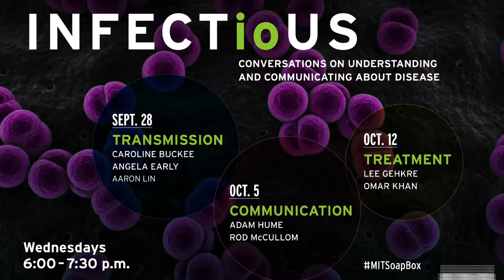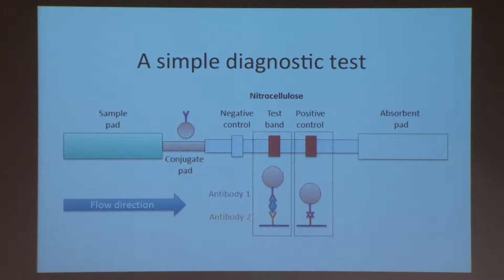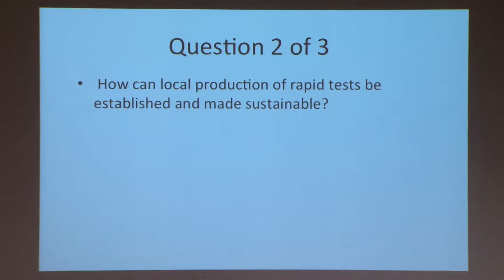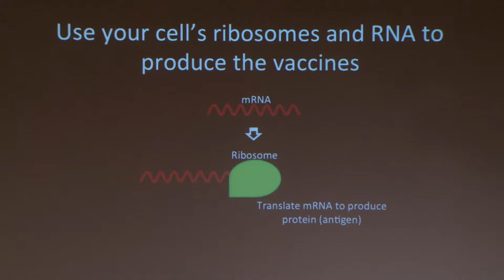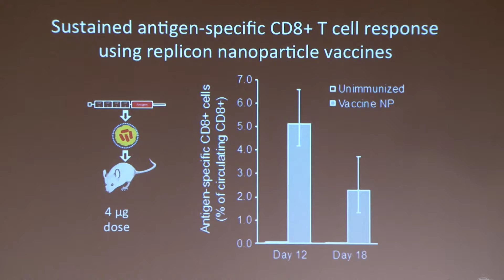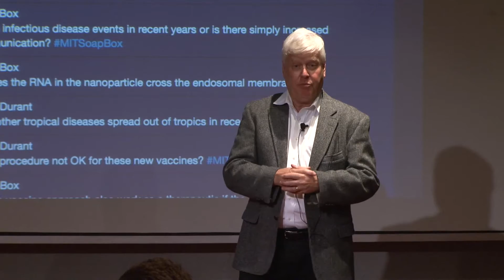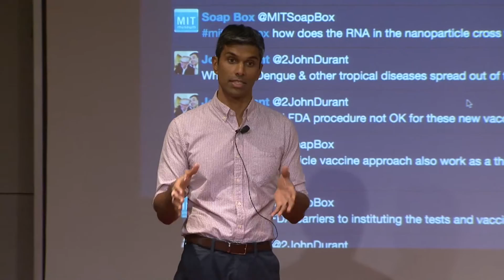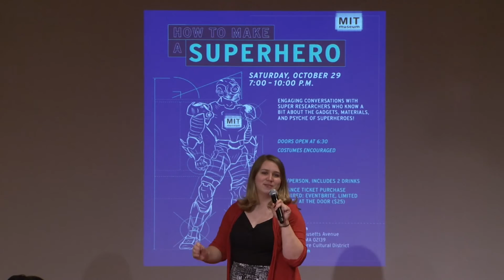INFECTioUS: Treatment - Conversations on understanding and communicating about disease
INFECTioUS: Conversations on understanding and communicating about disease (Fall 2016, MIT Museum)

The MIT Museum held a three-part, salon-style series on infectious diseases and participants added their voices to the discussion while meeting new people and learning about current research in the field.

This event was held October 12, and the topic was "Treatment."

Speakers included: Lee Gehkre, Professor, Institute for Medical Engineering and Science, and MIT Omar Khan, Research Scientist, Koch Institute.